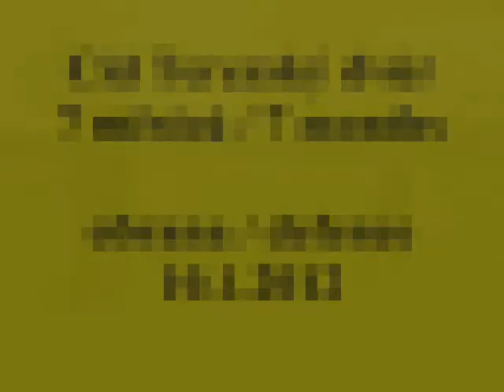Cid Terezský dvůr 10 1 2012